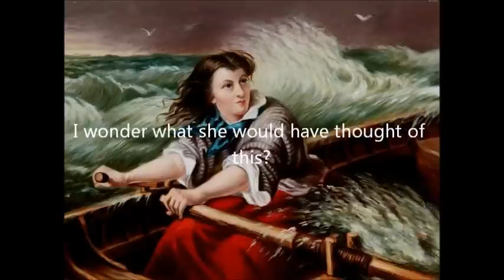Grace Darling or Amazing Grace by Philip Stuckey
A song about Northumbrian heroine Grace Darling written by Philip Stuckey and performed by VOTV. Lyrics below...

Have you heard the news today?
It’s on the front page
Everybody’s talking’ ‘bout amazing Grace
It’s such a surprise
Lighthouse girl from Bamburgh
Rowed out to save lives

Chorus:
Everybody is talking about her
Things will never be the same
From now on everyone will remember the name
It’s Grace Darling

Through driving rain
She spied the pain of death on the rock
The thunder roared and the Devil knocked.
The stricken ship was in his grip
The lifeboat couldn’t come
But in its place God and his Grace
Overcame the storm